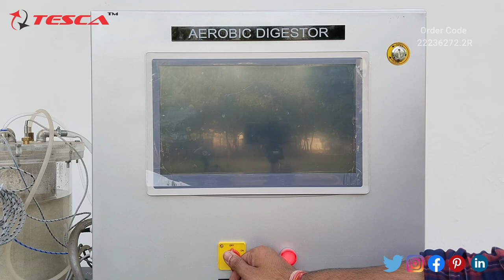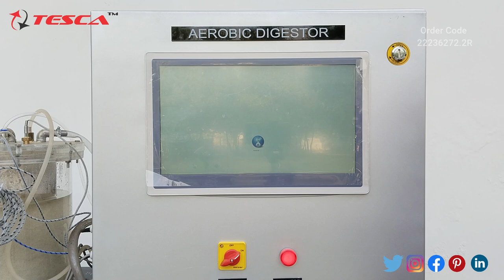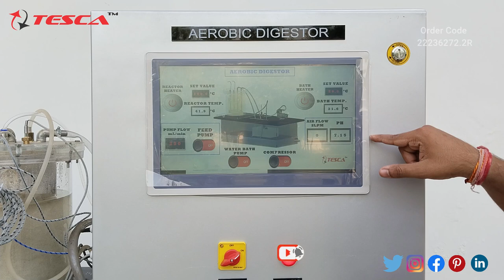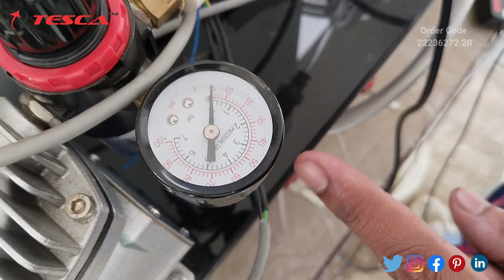Aerobic Digestor | Water Treatment || Tesca 22236272.2R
Aerobic Digestor is useful training/didactic equipment for learning concepts of Aerobic Digestor.

In this video, we described Aerobic Digestor.